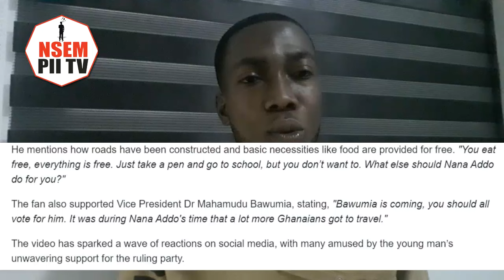Nana Addo Laugh Saaa...As NPP Die-Hard Fan Makes Mahama House To House Campaign Beans At...2024 DMB